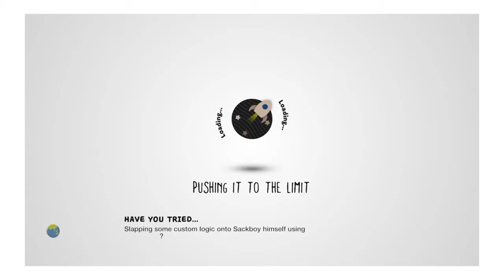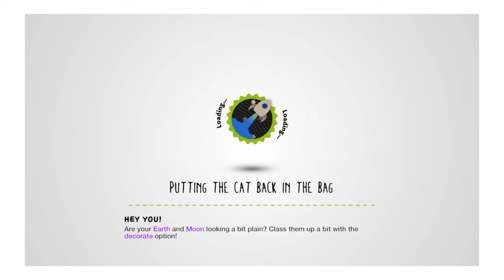Escape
LittleBigPlanet™ 3